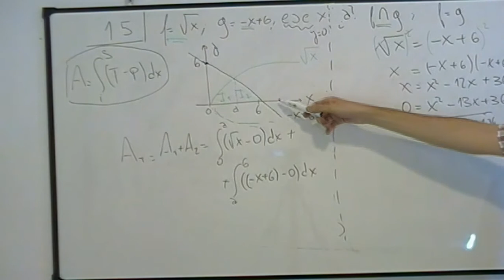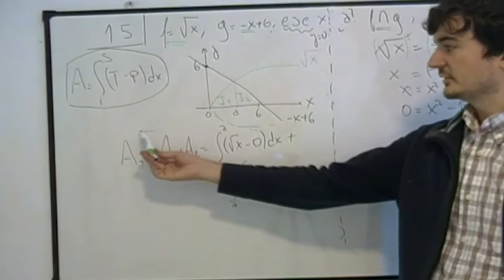¿Como calcular áreas entre funciones con integrales?